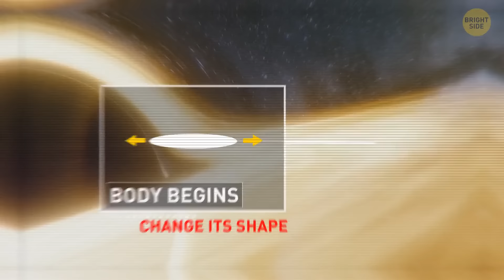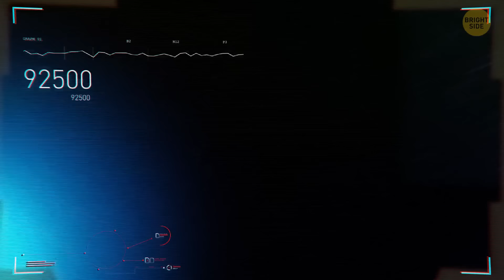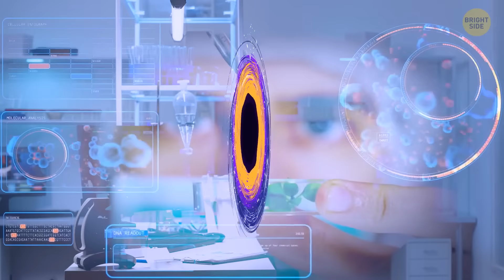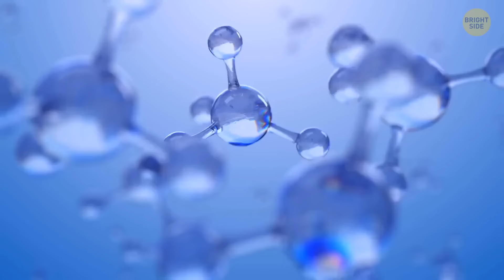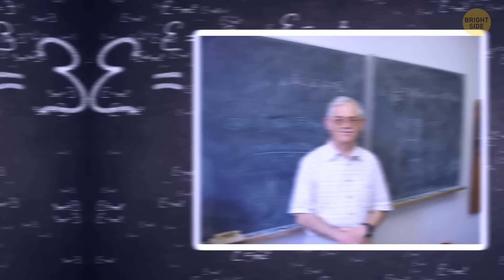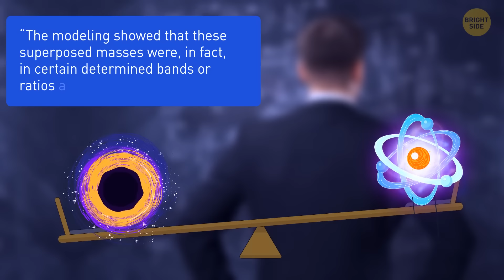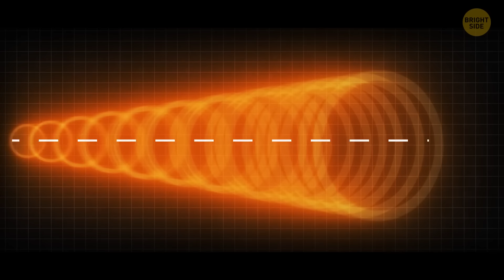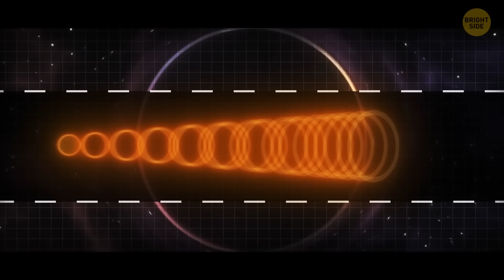What will you see inside a black hole?